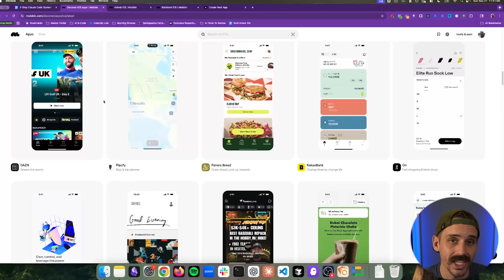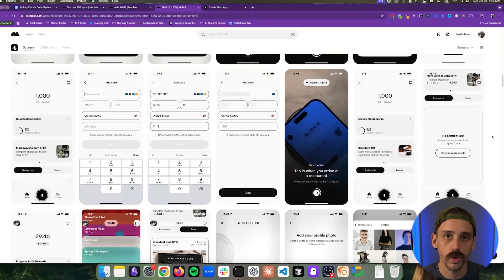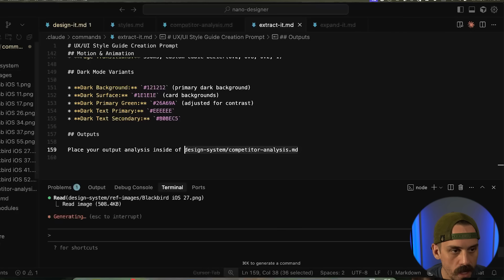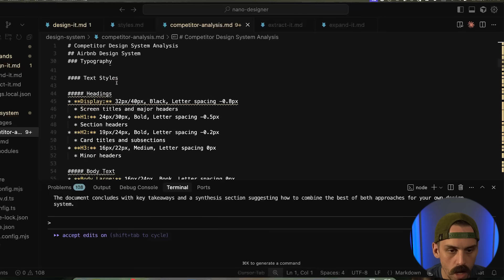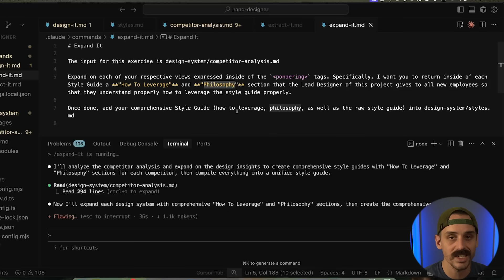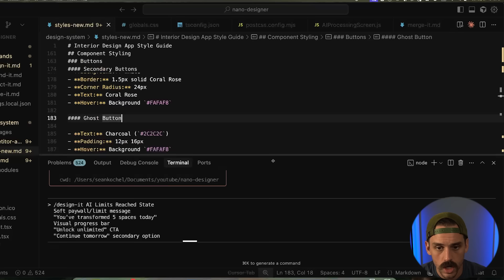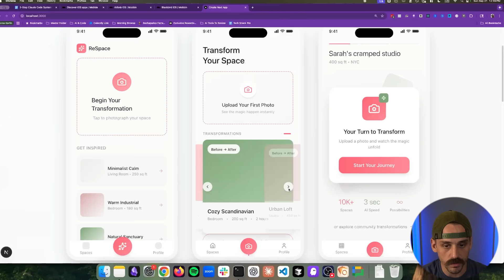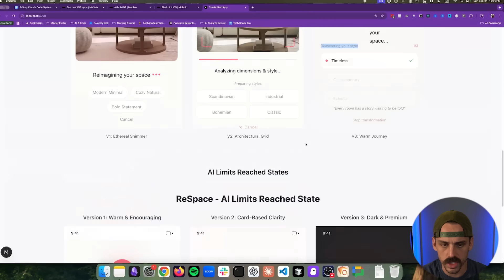3-Step Claude Code System For Pro-Level App Designs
Get the command and prompts from this video for free

In this video I show a systematic process for generating professional designs using Claude Code. It can be extended to any coding process (Gemini CLI, Codex, Cursor, etc)!

⌚Timestamps:
00:00 Intro
01:19 Step 1
04:22 Step 2
09:53 Step 3
11:23 Results
13:51 Outro

My name is Sean... I'm a biotech consultant turned tech bootcamp bro-coder turned tech company sales engineer turned digital marketing entrepreneur turned back into a tech bro entrepreneur.

Learning all I can about AI and trying to communicate some knowledge along the way.